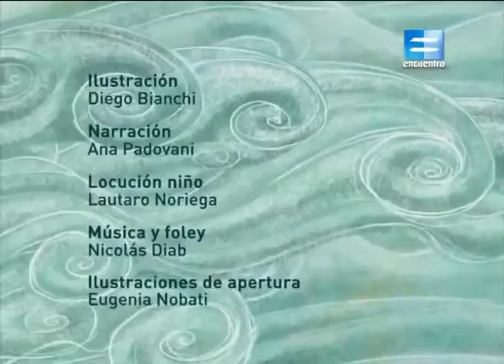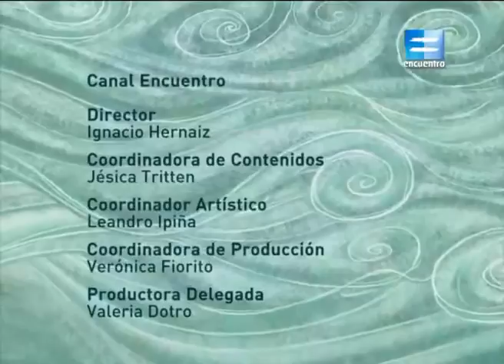Cuentos para no dormir- El diablo embotellado cuento popular mexicano